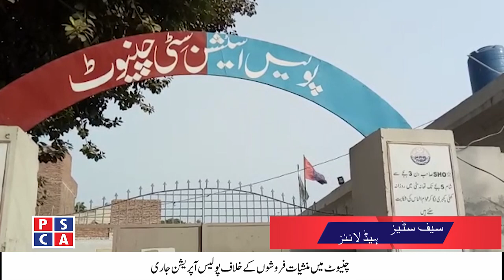Safe City Headlines | PSCA - TV | 30 December 2019